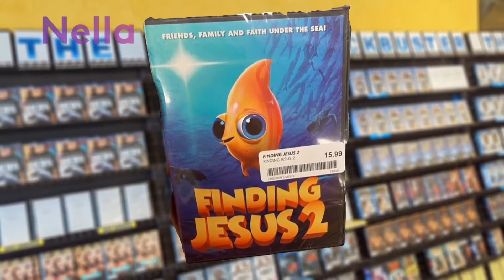Nella 🇨🇦 crashes (2022/07/15)